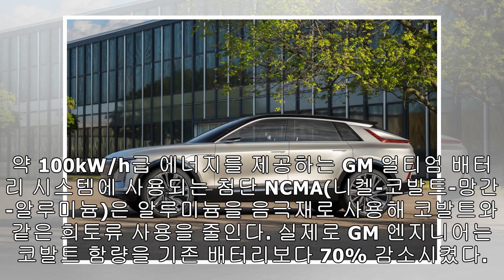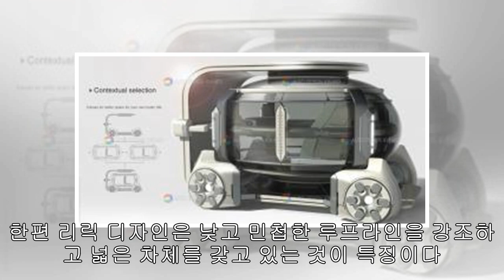캐딜락 순수전기차 '리릭' 기본가 7000만원 이하 책정할 것